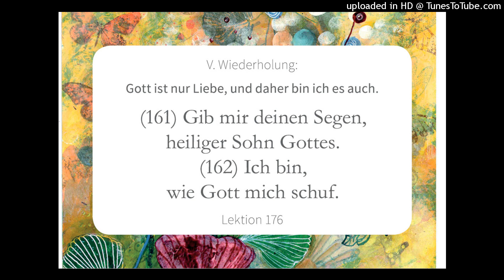LEKTION 176 Wiederholung der Lektionen 161 & 162 Ein Kurs in Wundern Lesung 2023 Simone Fugger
LEKTION 176🙏🏻
Ein Kurs in Wundern Greuthof Verlag
GOTT ist nur LIEBE, und daher bin ich es auch.

(161) Gib mir deinen Segen, heiliger SOHN GOTTES.
(162) Ich bin, wie GOTT mich schuf.
💡Erwache! Kurze Erinnerung an L176:
🌸Bereit Sein 5-22 Uhr! Zu jeder vollen Stunde 5 Min. innehalten/still sein mit der Tageslektion
⚘️GOTTESdienst 8:15 Uhr zur Tageslektion
🌹Studiengruppe 19:10 Uhr Handbuch für Lehrer
Zoomlinks siehe Homepage!
Du bist so lieblich gerufen und so herzlich willkommen! Segen & Liebe Simone💞🙏🏻

Deine Spende:
oder HHer Sparkasse IBAN DE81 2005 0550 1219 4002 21